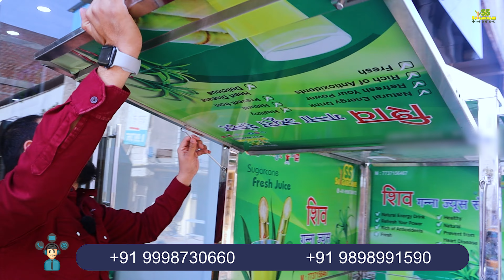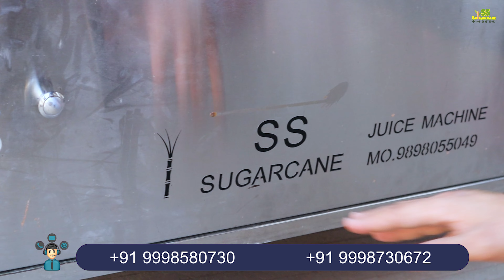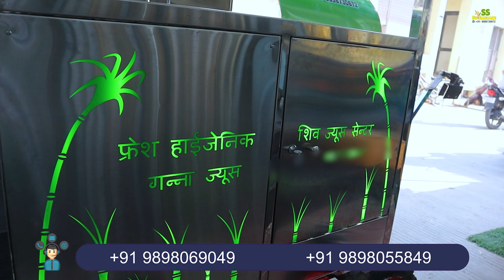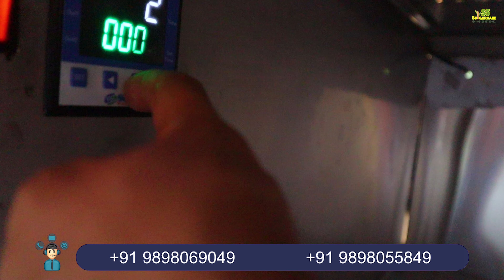गाड़ी में लगाओ 🛵| बिना बिजली ⚡ के चलाओ और इस गर्मियों में हज़ारो कमाओ 💵| Sugarcane Juice Machine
Welcome to SS Sugarcane Juice Machine company 🤗

हमारे पास 27 से अधिक गन्ना जूस मशीन है  जो के मार्किट के सबसे बेहतरीन रसवन्ते मशींस है |
हमारे रसवन्ते मशीन एक ही बार में गन्ने का 95 % रस निकाल देते है और जो की HYGENIC JUICE CONCEPT पर आधारित है |

OUR SUGARCANE JUICE MACHINE RANGE:

01. SUGARCANE 304 JUICE MACHINE.
02. SUGARCANE 304 BATTERY OPERATED MACHINE.
03. SUGARCANE 304 + JUICE MACHINE.
04. SUGARCANE IMPORTED JUICE MACHINE.
05. SUGARCANE MACHINE 1.5 HP MODEL.
06. SUGARCANE HONDA ENGINE MODEL.
07. SUGARCANE BATTERY OPERATED MODEL.
08. SUGARCANE JUICE + PEELER 2 IN 1 MODEL.
09. SUGARCANE 3 PHASE MODEL.
10. SUGARCANE COMPACT COUNTER WITH ONLINE CHILLING SYSTEM.
11. SUGARCANE BATTERY OPERATED CART MODEL.
12. SUGARCANE 304 BATTERY INVERTER CART MODEL.
13. SUGARCANE SOLAR CART MODEL.
14. SUGARCANE NON ELECTRIC SODA + SUGARCANE CART MODEL.
15. SUGARCANE 304 CART BIKE TROLLEY MODEL.
16. SUGARCANE FLOOR MODEL.
17. SUGARCANE COUNTER MODEL.
18. SUGARCANE LAHRI MODEL.
19. SUGARCANE REGULAR TROLLEY MODEL.
20. SUGARCANE REGULAR TROLLEY 2024 MODEL.
21. SUGARCANE JUMBO MODEL.
22. SUGARCANE JUMBO NEW 2024 MODEL.
23. SUGARCANE JUMBO WITH JUICE SHOP MODEL.
24. SUGARCANE CORIAN MODEL.
25. SUGARCANE CORIAN PLC BASED MODEL.
26. SUGARCANE ALL IN ONE JUICE SHOP MODEL.
27. SUGARCANE JUICE SHOP WITH FRUIT DISPLAY.

ADDRESS📌:

26/A SS SODA MACHINE HIGHWAY COMMERCIAL CENTRE, Opp. CHHIPA SOCIETY BRTS STAND, Nr. OLD MOTI BAKERY, DANILIMDA ROAD, AHMEDABAD - 380028, GUJARAT, INDIA.